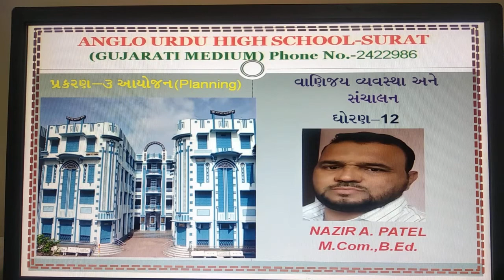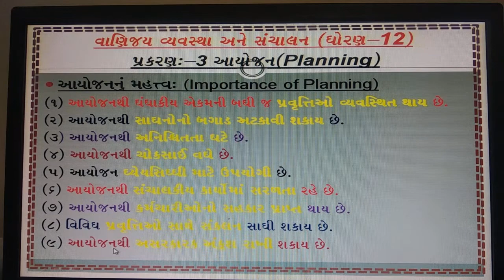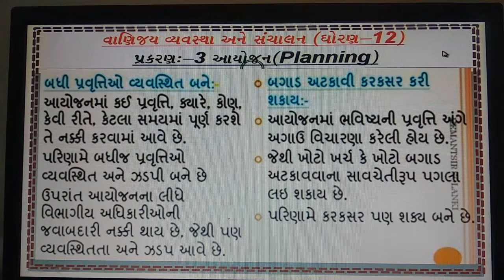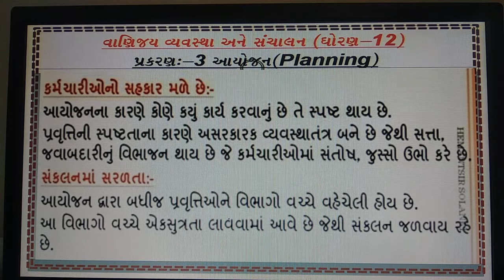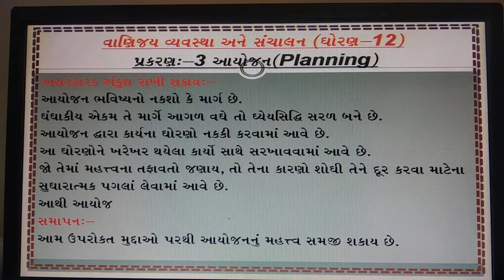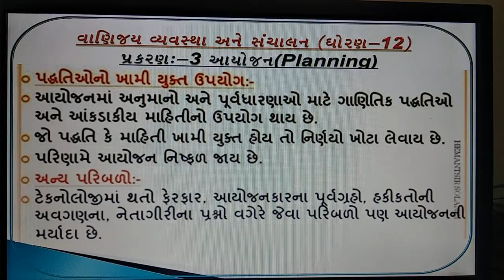O.C. STD-12, Chapter-3, Part-3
આયોજન (Planning)
By: Nazir Patel